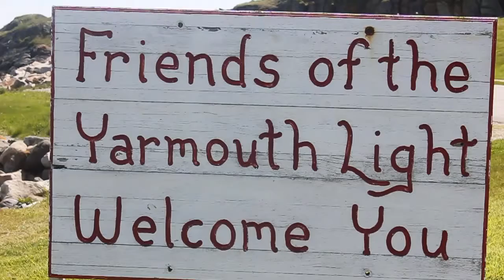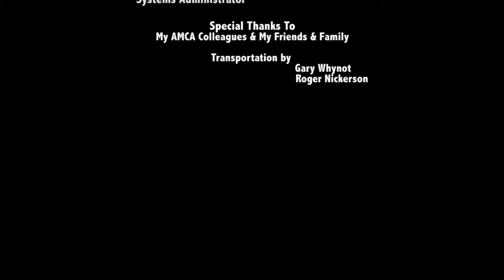MyYarmouth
MY YARMOUTH - 30 SECOND VIDEO TECHNIQUE
This is a video I produced as a final project in my NSCC Burridge Campus AMCA final semester class. The title is My Yarmouth and the theme of the video is relaxing and scenic or scenery. I am trying to show parts of Yarmouth that maybe not everyone has seen before and make it interesting using the 1 second video technique. The video uses my new technical skills I learned throughout the year and a series of 1 second videos. The video required a lot of planing, researching and documentation to complete. Some of the technical skills used in the video would be composition, good use of lighting or exposure and camera angles. Good composition highlights I used are framing, patterns, close ups, S-curves and leading lines.